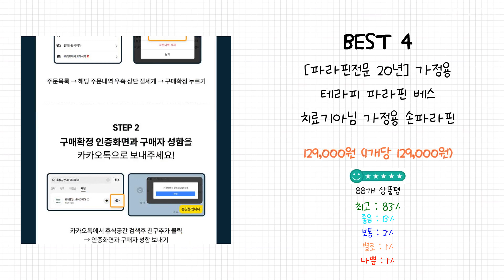2023년 파라핀 치료기 Best 상품 추천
감사합니다

2023년 Best 파라핀 치료기 상품을 추천해 드립니다.

상품 전체비교 : 0:12

Best 5
[판매량1위][왁스 평생할인] 에코따숨 파라핀베스 치료기 x 왁스 추천 용해기 기계 임산부 손 발 가정용 촛물 촛농 병원용 파라핀 손치료기 x
 1개

Best 4
[파라핀전문 20년] 가정용 테라피 파라핀 베스 치료기아님 가정용 손파라핀 기계 추천
 1세트

Best 3
마디케어 [평생AS]병원용 의료용 임산부 가정용 파라핀치료기 X
 1개

Best 2
[산후조리원전용/병원용왁스10개] 파라디오 테라피 촛농 촛물 임산부 가정용 파라디큐 파라핀 손파라핀기계 베스 추천 욕조 용해기 치료기 아님
 1개

Best 1
[10년 무상 A/S] 제스파 파라핀 치료기 아님 리클 파라핀베스 가정용 의료기기 인증 파라핀 왁스 손발 보온 커버 + 보온비닐 증정 [포토후기 이벤트]
 ZPM305/핑크